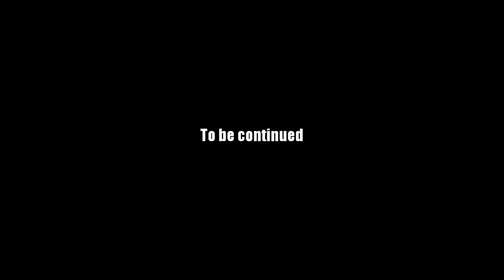AQ Worlds "Glow with the Flambeaux" (Quest)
Quest:Glow with the Flambeaux

NPCs:Montresor

Monster List:Fire Performer

Turn in:Flambeaux x2

Equipment Won:None